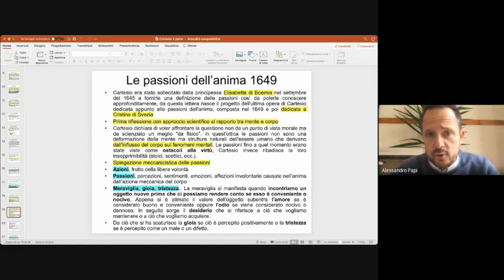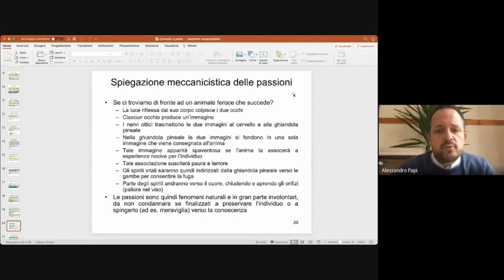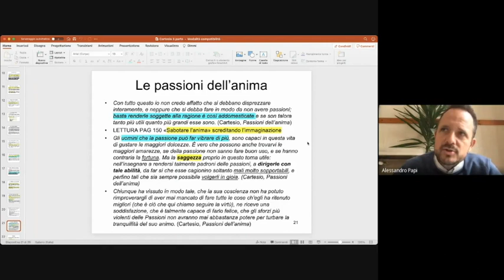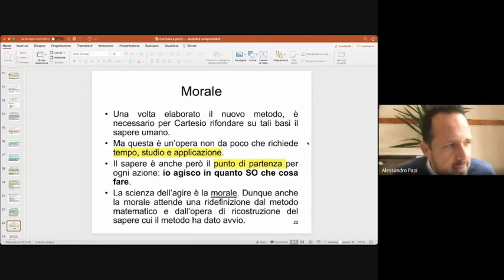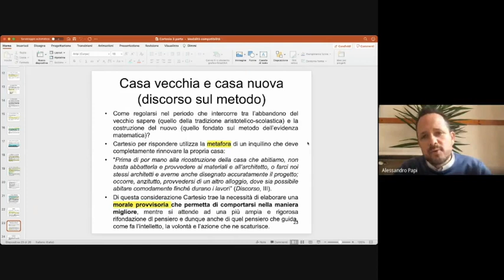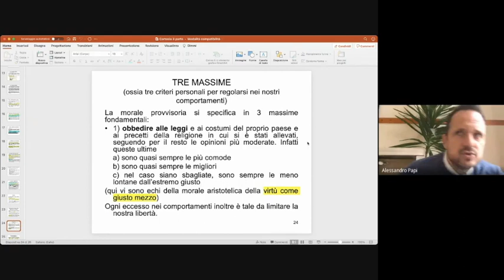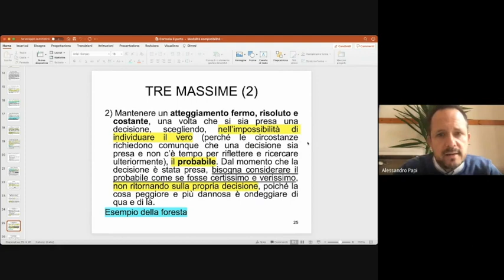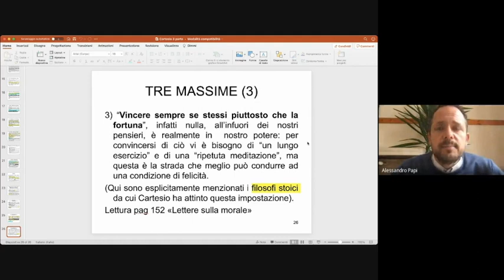Filosofia 29. Cartesio parte 5. Le passioni dell'anima e la morale